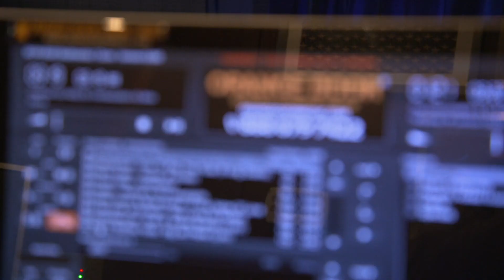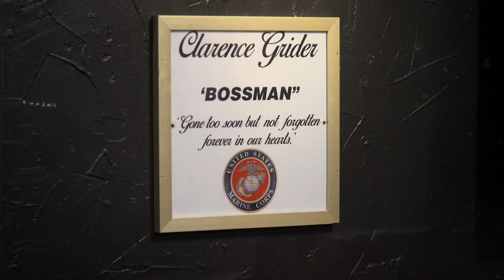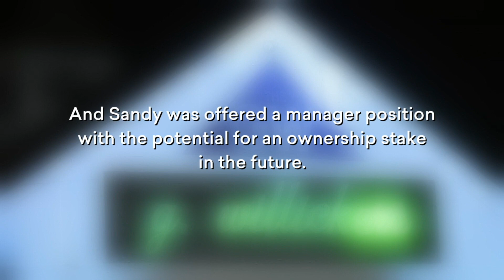G Willicker's Transformation 💙 Bar Rescue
Keeping their father's legacy in mind, Jon Taffer transformed G Willicker's into everything Clarence would've ever wanted.